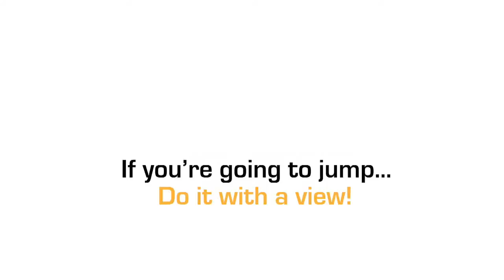Kveta Reed at Coastal Skydive